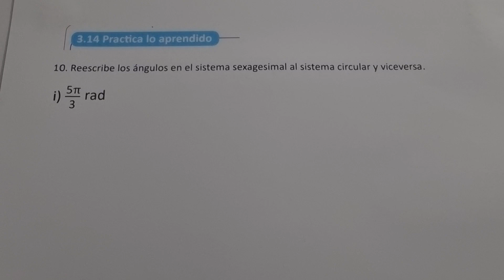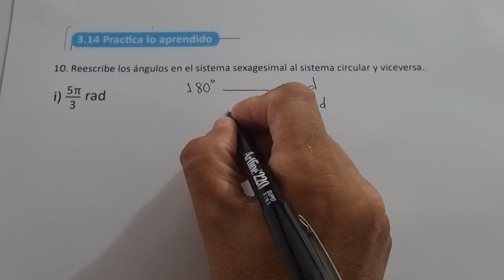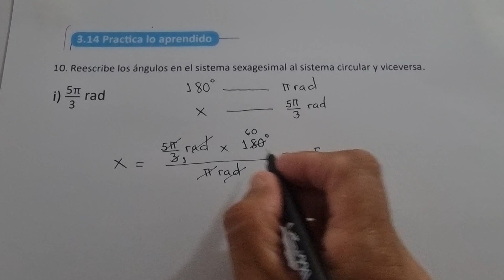3.14 PRACTICA LO APRENDIDO NUMERAL 10 LITERAL I